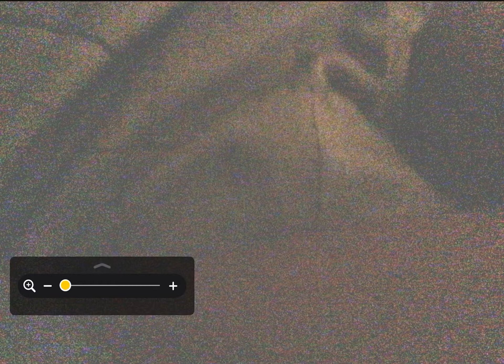old camera test.